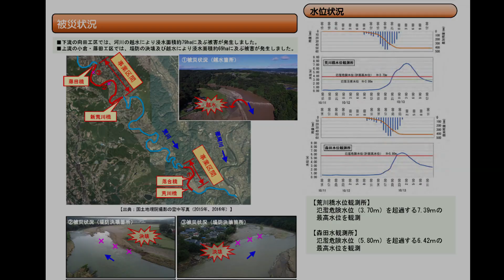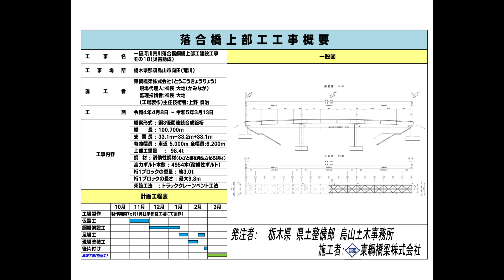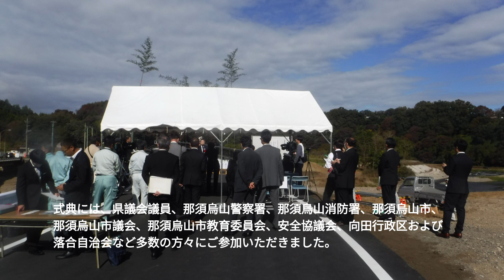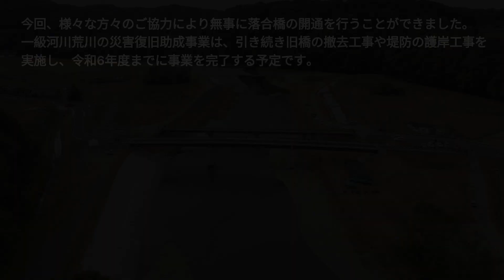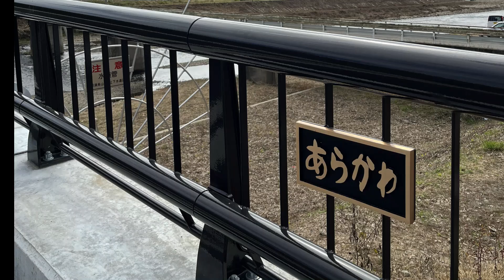【烏山土木事務所】落合橋の完成安全祈願式が開催されました！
一級河川荒川災害復旧助成事業において架替が完了した落合橋について、10月30日に施工業者による安全協議会主催のもと、橋梁の完成を記念して完成安全祈願式が開催されました！